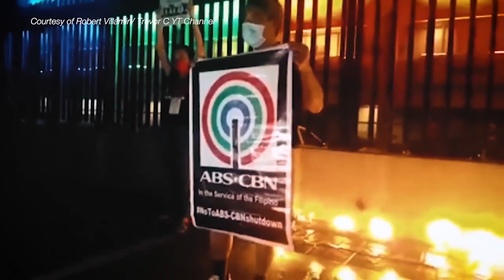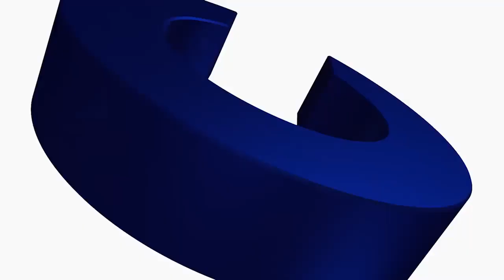Isang Pamilya sa Laban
Mga Kapamilya, sa kabila ng matinding pagsubok na aming pinagdaraan, kailanma’y ‘di namin kayo tatalikuran.

Nagpapasalamat kami sa aming dating empleyado ngunit ForeverKapamilya na si Alfie Ramos Peregrino sa pagpapadala ng video na ito.